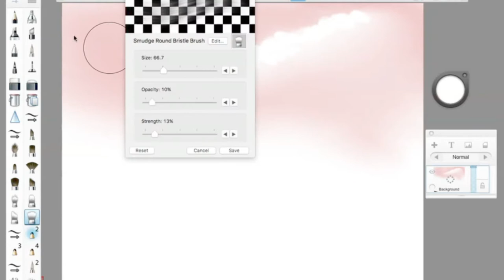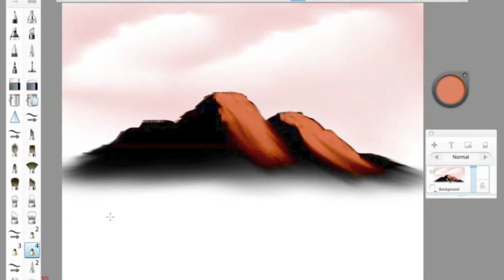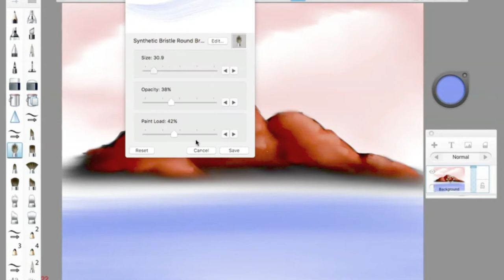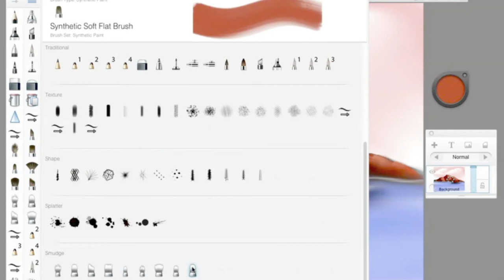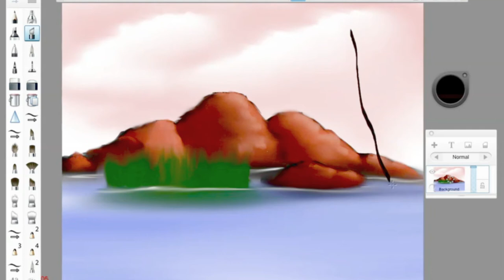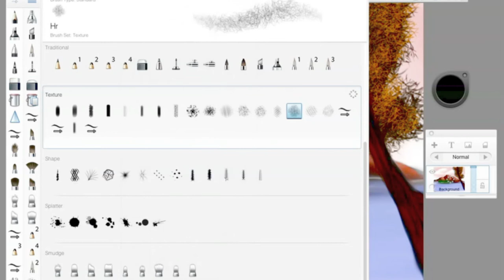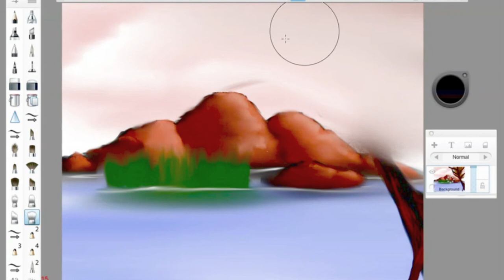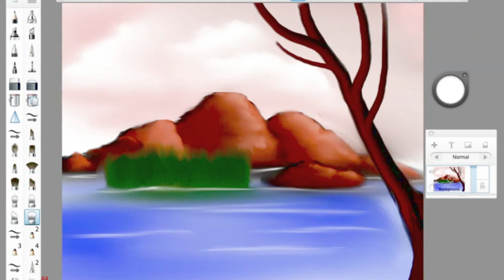"Geographically Sound" Speed Art - THE NAUTILUS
This drawing came after a small fight with artist block... happens all the time but it sucks. Usually I can be creative pretty often, but when artist block hits you, you don't know what to do, thankfully watching Bob Ross videos can shake you out of your conundrum.